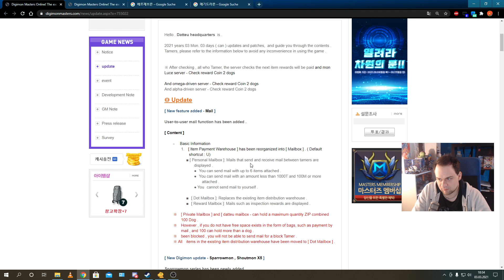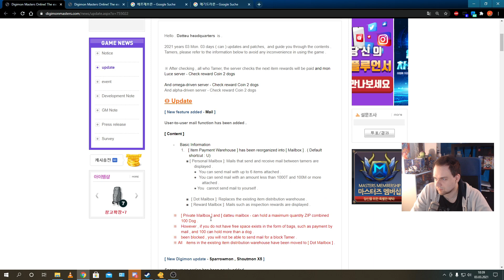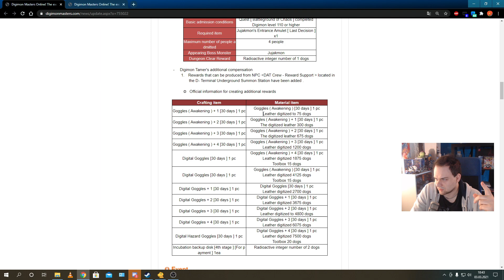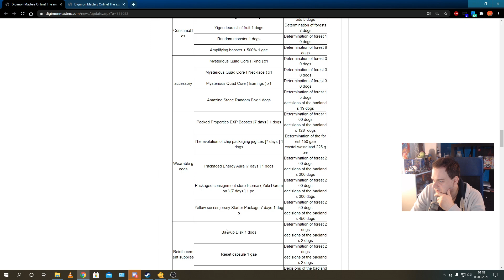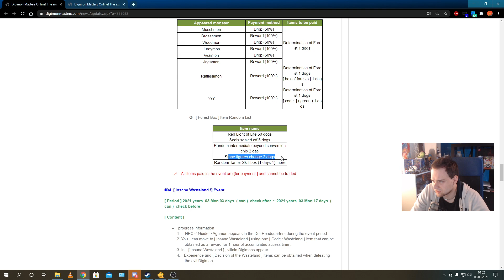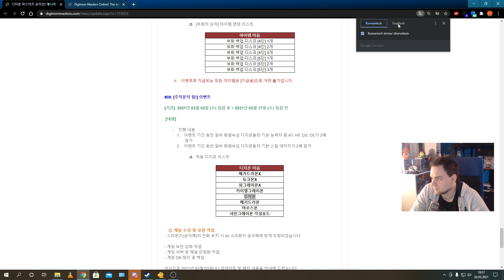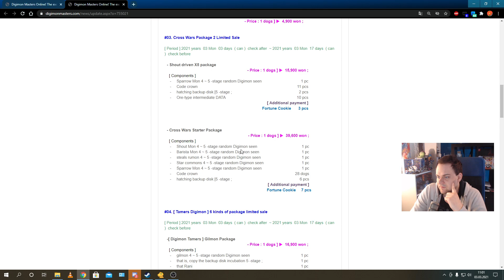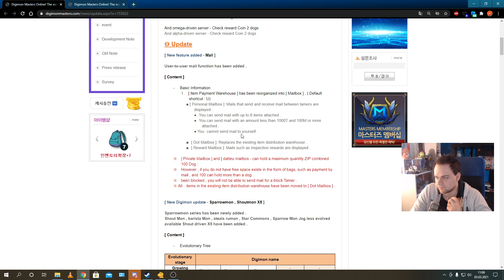Shoutmon X5 ist auf KDMO erschienen!